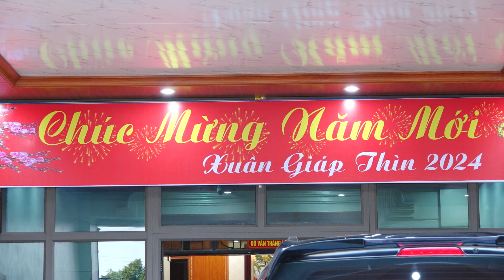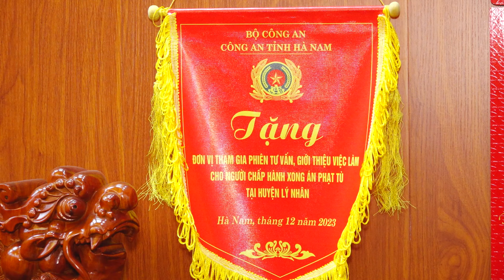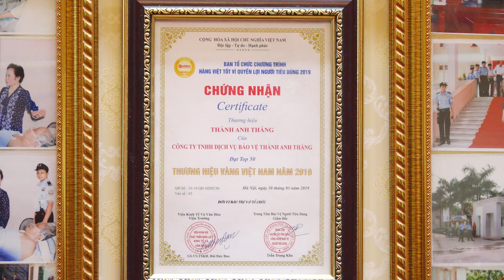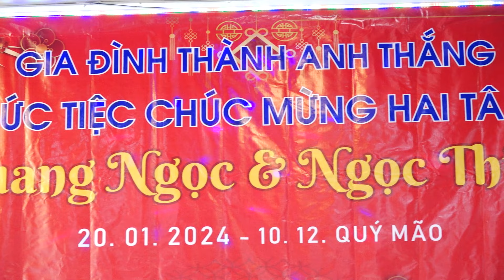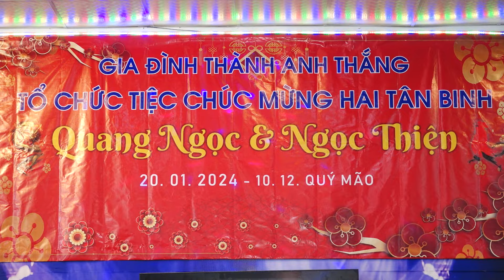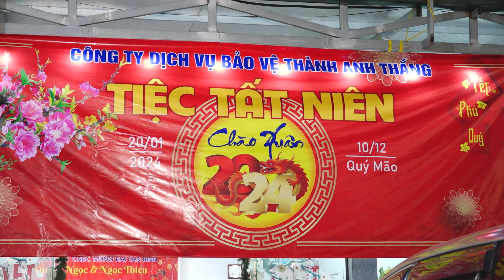CÔNG TY THÀNH ANH THẮNG - TIỆC TẤT NIÊN VÀ MỪNG 2 CON TRAI LÊN ĐƯỜNG LÀM NHIỆM VỤ NĂM 2024